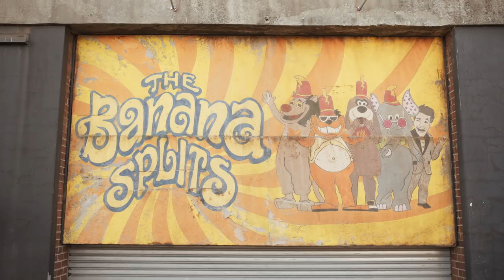The Banana Splits Movie | The Banana Splits Movie Trailer | Warner Bros. Entertainment